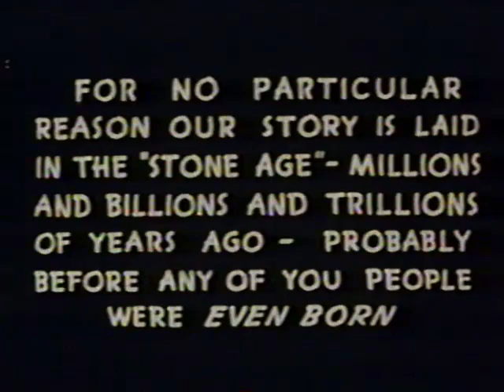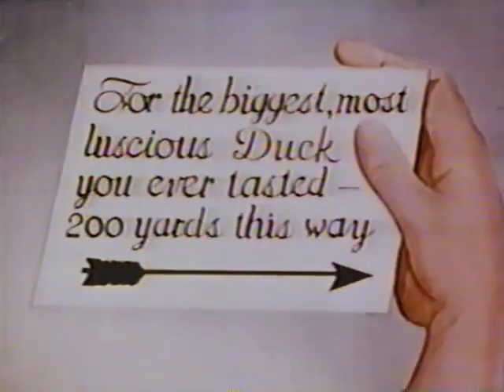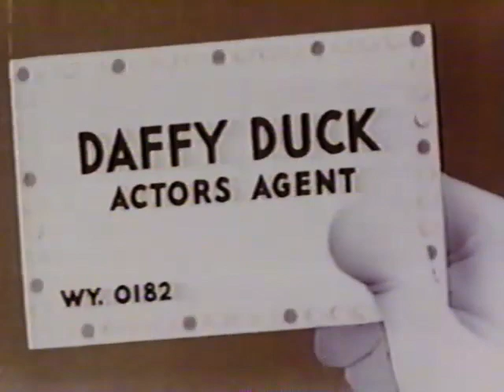Cartoon Classics: Daffy Duck Volume 1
*Skip to 25:18 to see what's after the static at the end.*

Duplicated by New Age Video, Inc.